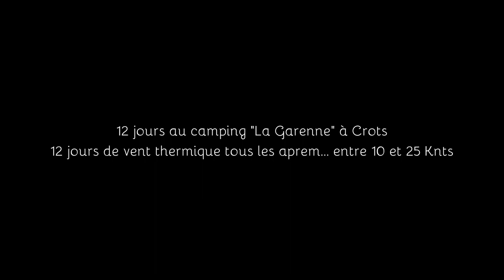Août 2021, serre ponçon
12 jours au camping "la Garenne" à Crots. Pieds dans l'eau, départ wing depuis le camping et pareil pour le VTT. bon spot compatible famille !